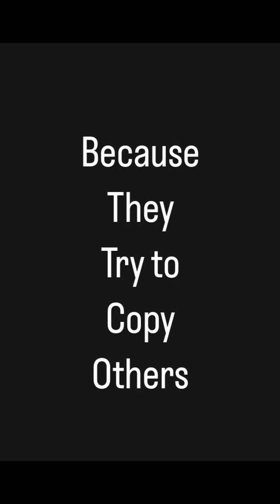Life is the most difficult exam .Kandula Ithin Samaveyan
Life is the most difficult exam .
Kandula Ithin Samaveyan